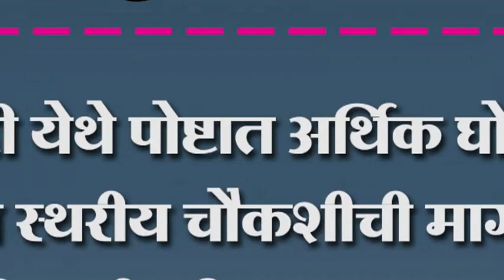तंवदी येथे पोष्टात अर्थिक घोटाळा ; उच्च स्थरीय चौकशीची मागणी, निपाणी परिसरात खळबळ